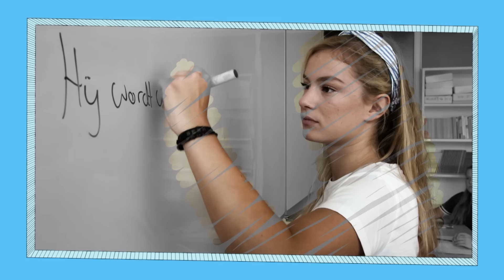UPDATE WEEK 10 | Brugklas Seizoen 6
Elke week kun je een update bekijken over wat er allemaal gebeurd is afgelopen week in Brugklas. Heb jij iets gemist? Of wil je het allemaal even terug zien? Deze week: update week 10!